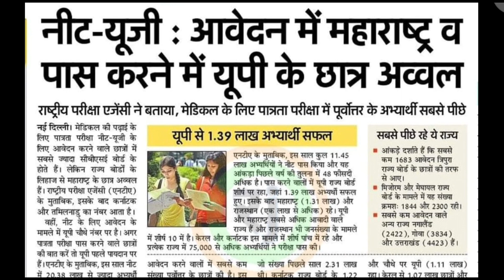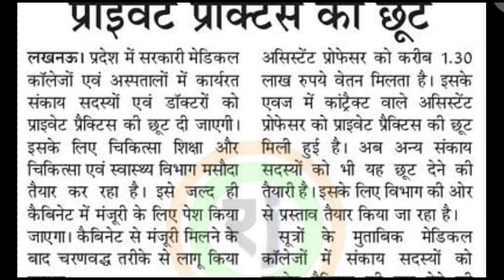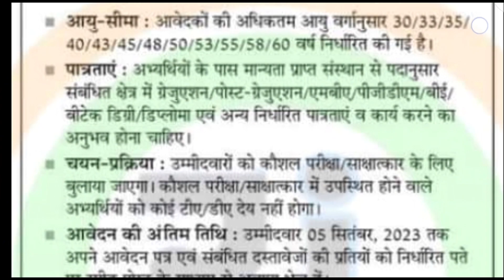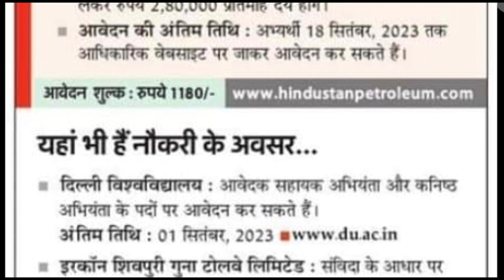21 August 2023। upssc नई भर्ती।daillynews।rojgarwithbheemachitra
21 August 2023। पुलिस भर्ती प्रक्रिया शुरू। स्टॉफ नर्स भर्ती।daillynews